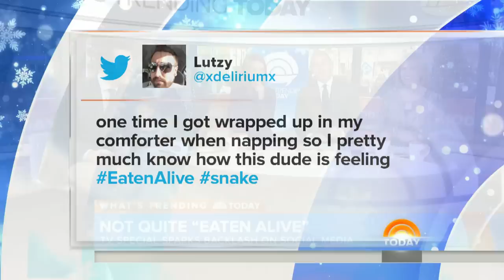NOT ‘Eaten Alive’ By Anaconda: Paul Rosolie | TODAY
Discovery Channel viewers were disappointed Sunday night when they saw that an anaconda did not actually eat adventurer Paul Rosolie (clad in a protective suit) alive as promised. Instead, Rosolie alerted a rescue team when he felt the snake crush his arm.